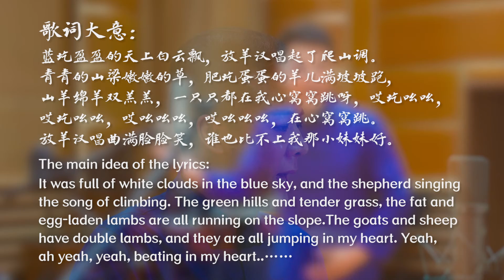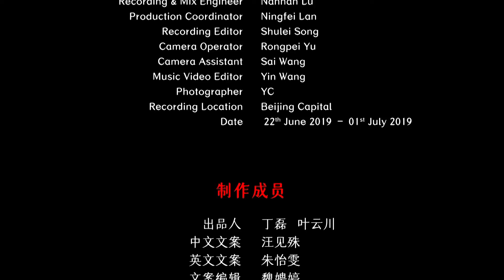Chinese Shanxi Folk Song - Shepherd Singing the Song of Climbing 山西民歌《放羊汉唱起爬山调》中国音乐地图 听见山西 瑞鸣音乐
民间歌曲    民族：汉族  地区：山西
Folk Songs  Ethnicity: Han Ethnic Group in China  Region: Shanxi Province, China

演唱：张耀
Vocal: Yao Zhang

40余个民族，680位民间音乐人，230种民间乐器，1300首民间音乐，2万张图片，100万中英文文字，搭建起“中国音乐地图”框架，绘就多民族传统音乐蓝图。